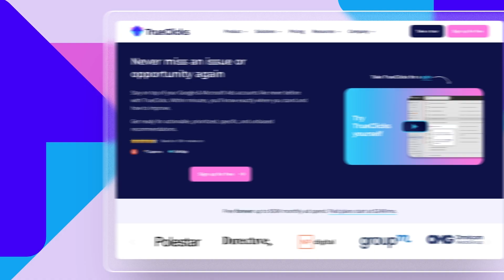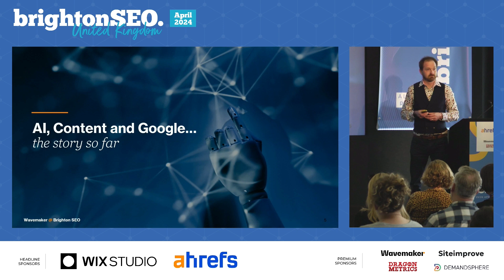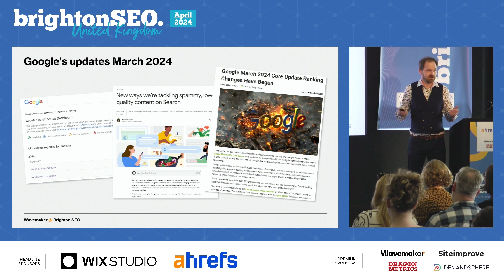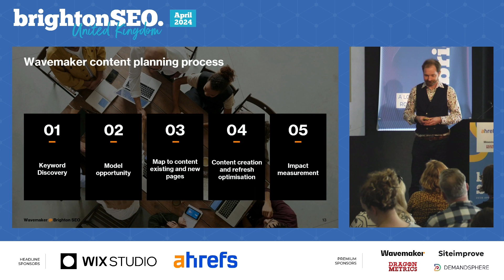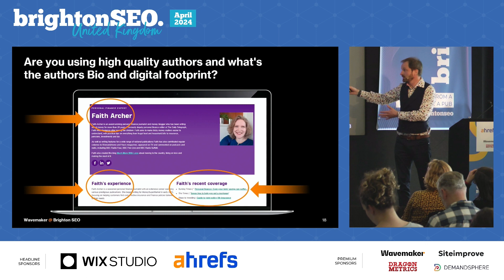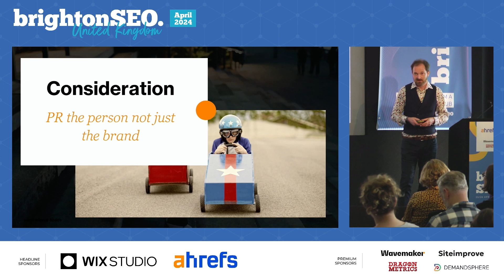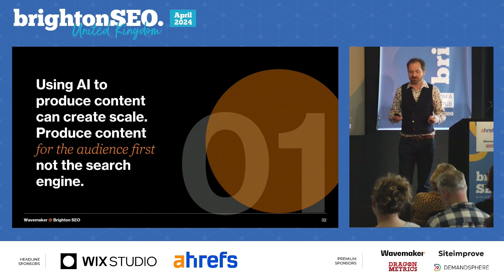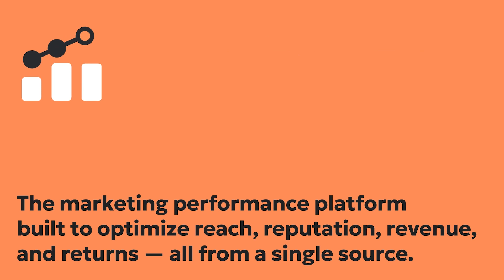Developing a killer content strategy: don't forget humans! - Richard George - brightonSEO April 2024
Recorded at brightonSEO April 2024.

In a growing world with more questions being asked around the role of content and the trade-off of humans v AI, you need to ensure that your content strategy encompasses all the signals Google is looking for to demonstrate the Expert and Authoritativeness signposting the “who”, has written the content. Rich will talk through examples of where using expert authors can have a positive impact on SEO content strategy.